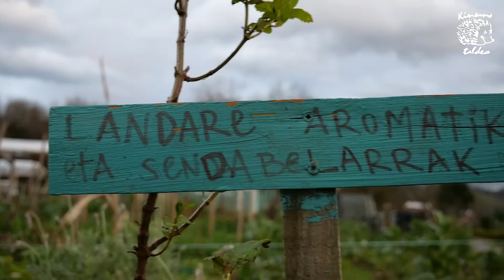Kirikinoren baratzea 2021eko urtarrila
Urte berriak hotza ekarri duen arren, bizi bizi da ortua. Esaera zaharrak dioen bezala, "urtarril hotza, neguaren bihotza" izaten da. Sasoiko landare eta barazki ugari daude uneotan ortuan.

Eguraldi hotzak lorategia izorratu duen arren, ez da atzakia izan lanean ez jarraitzeko eta marrubitegiak zein sendabelar eta landare aromatikoen guneak antolatzeko baliatu du urtarrila baratzeko lantaldeak.

Baratzeko jolasgunea diseinatzeko eta eraikitzen hasteko baliatuko dituzte negua eta udaberria baratzeko kideek.  Lehen saioan, urtarrilaren 30ean, 12:00etan baratzean (euria bada, Lamuzako kasinona): zer eta nolako jolasgunea nahi dugun erabakiko da, ondoren auzolanen bidez eraikitzeko.

Bideoaren inguruko informazioa:
Irudiak eta edizioa Kirikino Atseden Taldearenak dira, aldiz, musika Kashbad taldearena da.